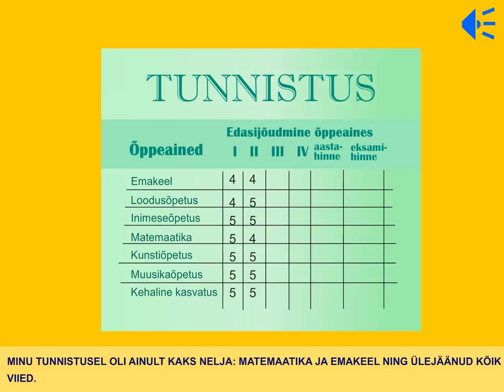Kärt 76 - kevadvaheaeg algab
Sofia rõõmustab tärkava muru ja sefiiritordi üle. Koolis jagatakse tunnistusi. Mis hinded Kärt saab? Adele läheb reisile, aga kuhu? Jätkub nädala pärast.